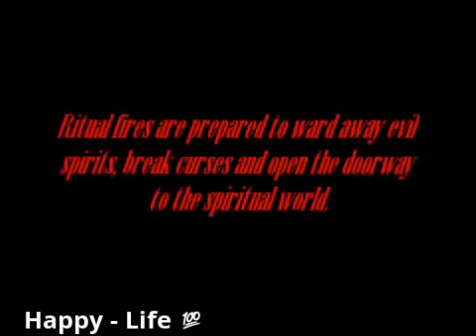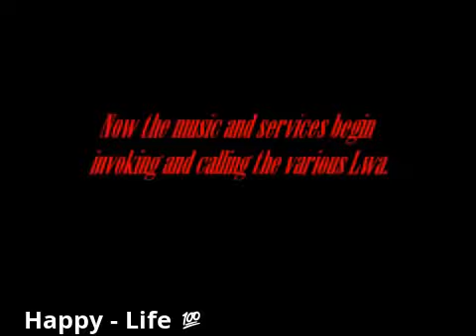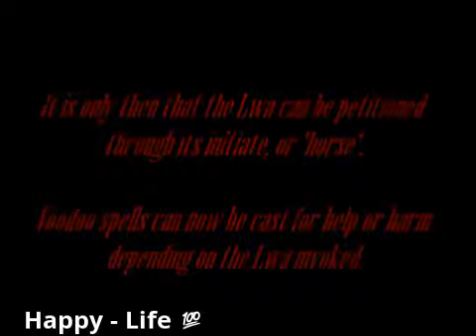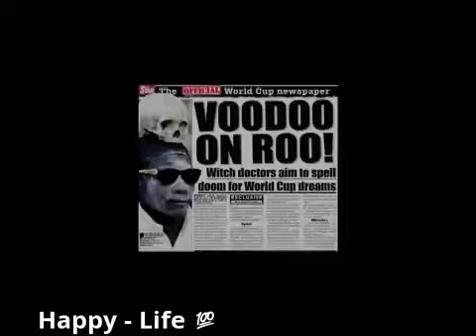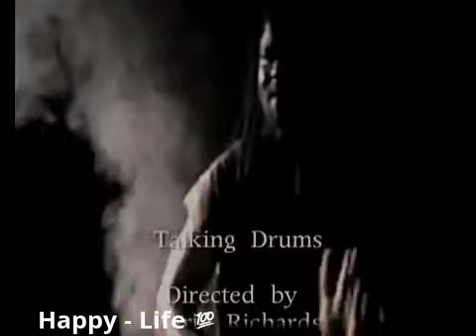Voodoo Women of Benin Tribes Africa sorcery and different cultures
voodoo means more than pin-skewered dolls, sacrificial virgins and zombies loping through the night of the living dead. Voodoo is about celebration — embracing the values of peace and prosperity, enthusiasts say.
National  Geographic Documentary. Documentary film - Film genre  Documentary film
Discovery Channel - Cable channel
 Tribes of Africa & Amazon World.